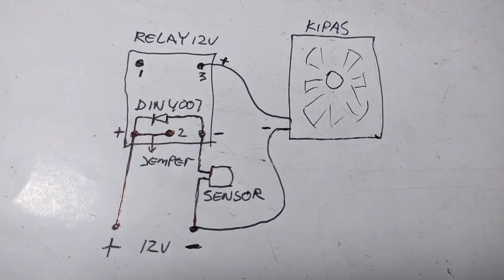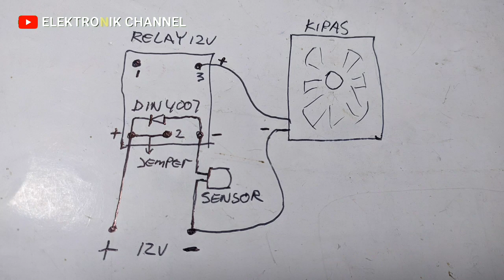kipas otomatis sensor suhu thermostat | automatic fan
Sensor suhu banyak macamnya, contohnya sensor suhu thermostat type nc (normally closed) dan type no (normally open) untuk jenis thermostat nc apabila sensor terkena suhu panas melebihi ukuran misal 40° sensor akan memutus tegangan off dan akan on apabila suhu di bawah 40°..., dan sensor type no apabila sensor terkena suhu panas melebihi ukuran misal 40° sensor akan menyabung atau menjadi saklat on dan akan off apabila suhu menurun di bawah 40°...
Jadi untuk sensor type nc yg sering di gunakan pada magic com dll...